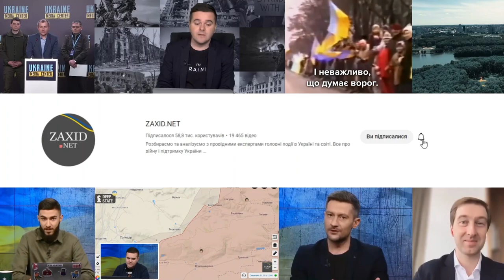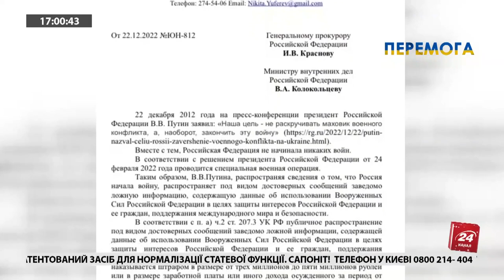У Мелітополі ВИБУХАЮТЬ автівки колаборантів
В окупованих населених пунктах часто стаються різного роду "неприємні інциденти". У п'ятницю, 23 грудня, у Мелітополі пролунав вибух.